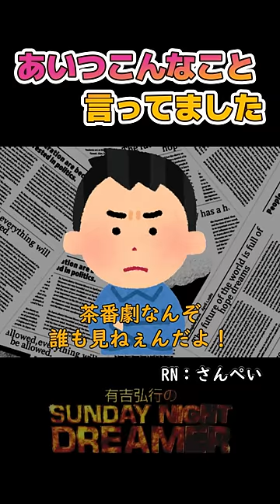あいつこんなこと言ってました「橋田壽賀子」